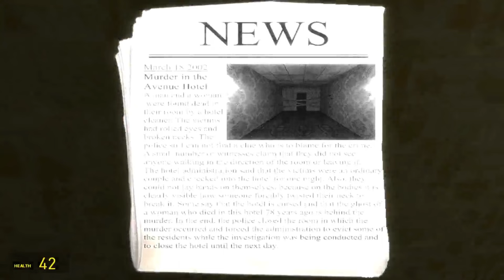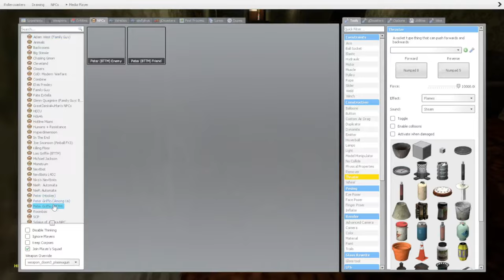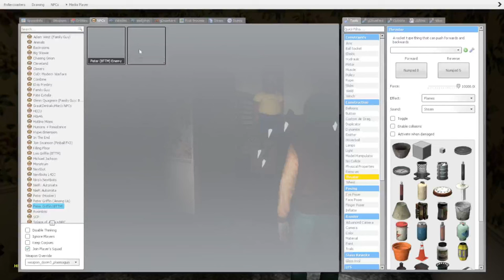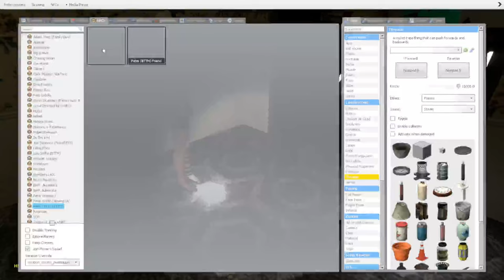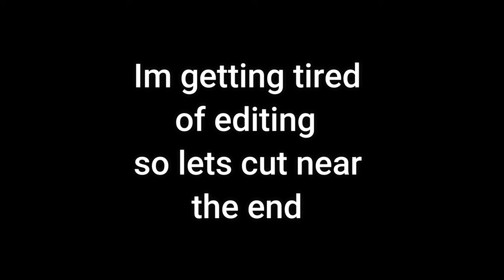Gmod horror map ft. Cleveland Brown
shout out to cleveland